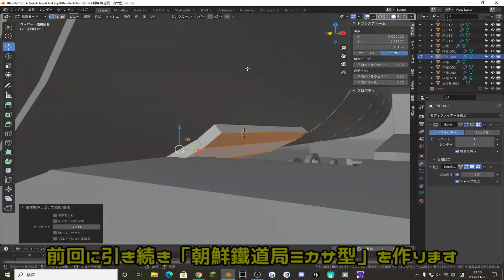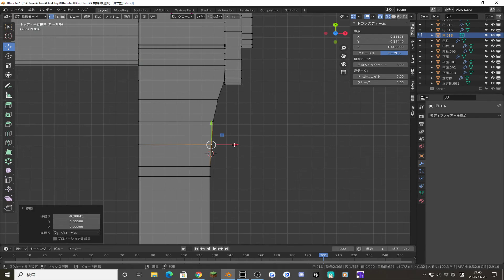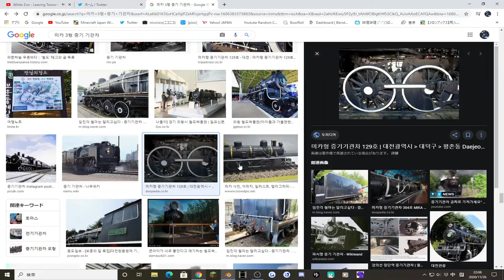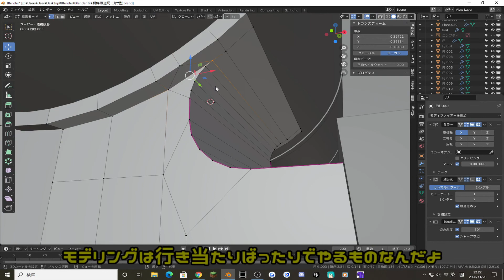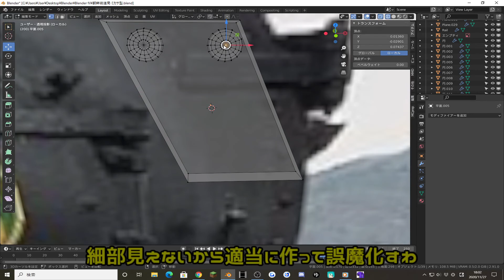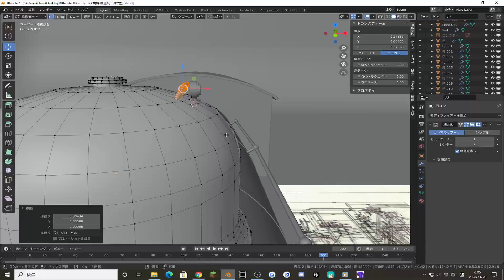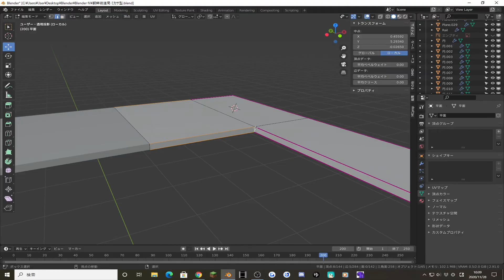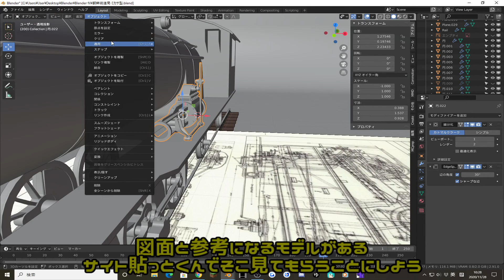[Blender]機関車を作ろう！|朝鮮鉄道局 ミカサ型 Part 2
ニトリの物流倉庫派遣キツイっす・・・
裏では後各台車と炭水車と運転台を残してます。
質問などはいつでも受け付けております。
J.Viewz - Far Too Close (Pegboard Nerds Remix)
NJK Record - Dirty Sexy Girl